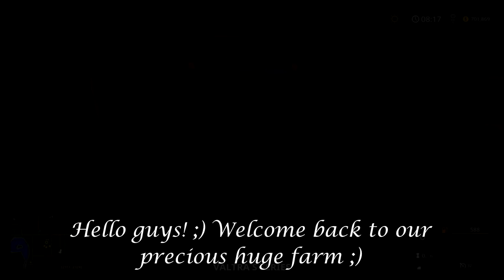FS17 Timelapse ★ Rattlesnake valley ★ #2 ★ GAMEPLAY ★ ANIMALS TIME?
My equipment:
Upcoming microphone(blue yeti)
Editing Software